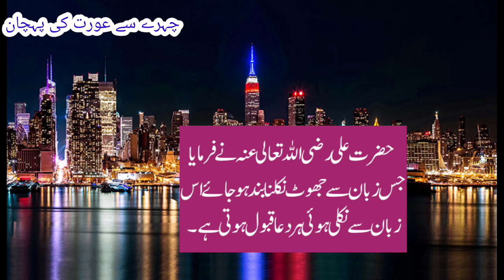Chehre Sy Aurat Ki Pehchan|چہرے سے عورت کی پہچان|Husband Wife|Islahistory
You Qureies
aurat ki pehchan
chehry se aurat ki pehchan
chehre se aurat ki pahchan
chehra
qad sy aurat ki pehchan
nak se aurat ki pehchan
aurat ke chehre aur hothon se uski sharmgah ki pahchan
quotes
aurat urdu quotes
new aurat quotes
quotes in urdu
quotes about aurat
urdu quotes about aurat
love quotes
hindi quotes
love quotes in urdu
best quotes
motivational quotes
woman quotes in urdu
quotes about life
inspirational quotes
amazing quotes
aurat